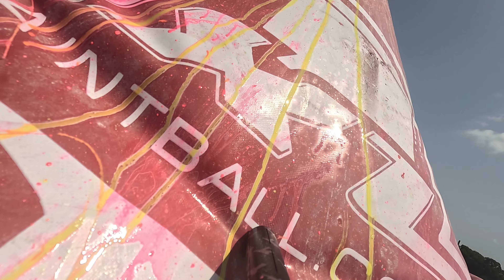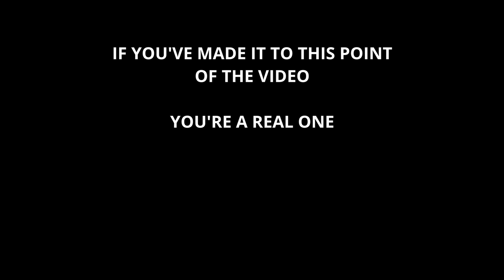VIRGIL FREY INTERVIEW || NIGHTBALL COMING SOON?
Socials:
Team: Chicago Wildthingz Division 4
Also leave any questions or suggestions you have in the comments section below.

Edited by:  @iisaacgnz on instagram PLEASE GO SHOW HIM SOME LOVE